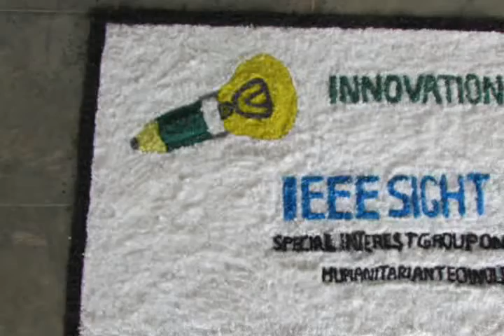IEEE SIGHT (ADSF) Solar Power Tricycle Launching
IEEE SIGHT (ADSF)
Solar Power Tricycle Launching  at Annai Vailankanni College of Engineering .  on : 12 Dec 2015